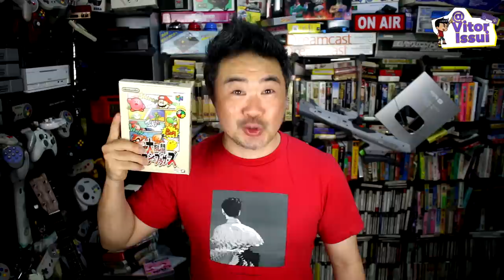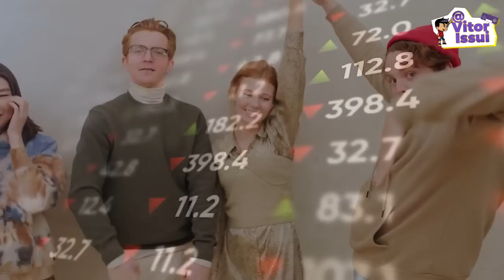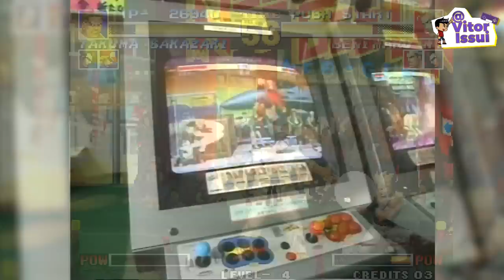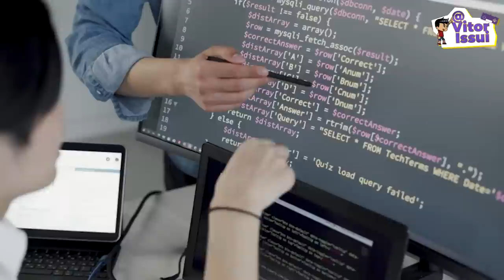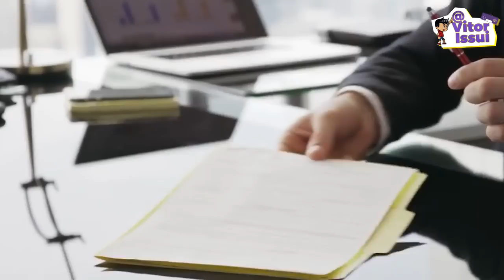COMO SURGIU O JOGO DE LUTA MAIS BIZARRO DA HISTÓRIA E POR QUE A NINTENDO ACEITOU PRODUZI-LO ?